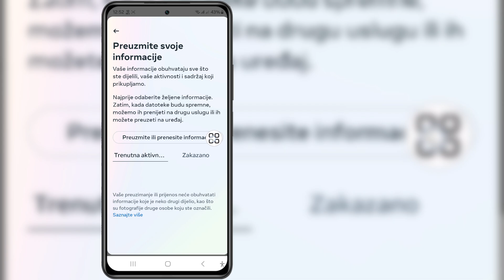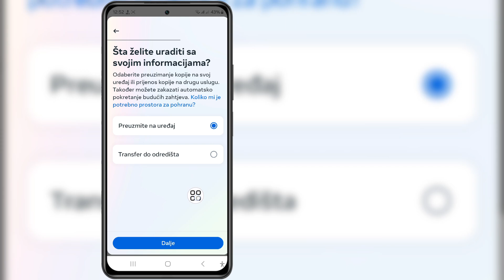Kako vidjeti ko nije prihvatio zahtjev za prijateljstvo na Instagramu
Ako tražite video o tome kako vidjeti ko nije prihvatio zahtjev za prijateljstvo na Instagramu, evo ga!

 U ovom videu ću vam pokazati kako da vidite ko nije prihvatio zahtjev za prijateljstvo na Instagramu. Obavezno pogledajte video do samog kraja. Naučit ćete kako vidjeti ko nije prihvatio zahtjev za prijateljstvo na Instagramu. To je lako i jednostavno uraditi sa svog telefona.